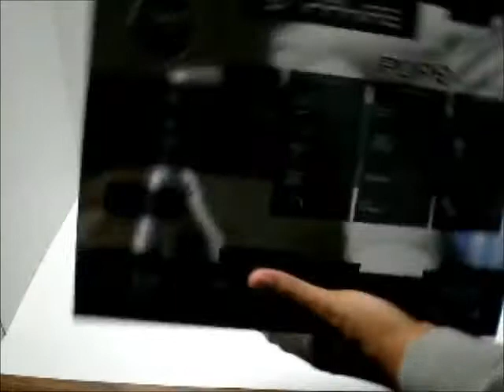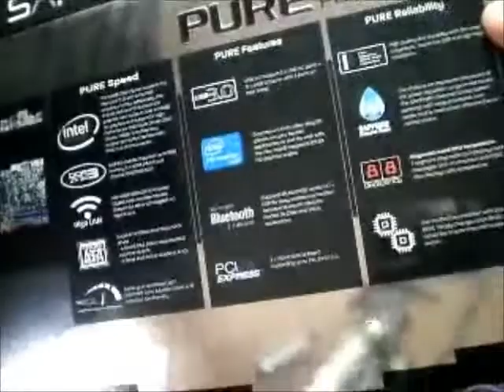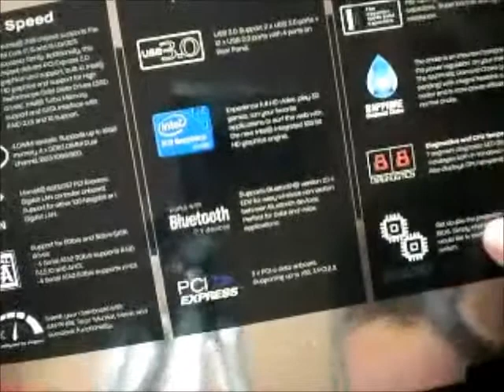Sapphire PURE Platinum Z68 - Unboxing and Overview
The Pure Platinum Z68 is the Sapphire's first entry for the Z68 chipset of Intel, which is capable of technologies such as Smart Response and Virtu. The Sapphire Pure Platinum Z68 includes 4 DIMM slots with support of up to 16GB of RAM with speeds of up to 1600+MHz. For network connectivity, the Sapphire Pure Platinum Z68 has a Marvell chip controlled Gigabit LAN port and wireless capability via a Bluetooth 2.1 receiver.